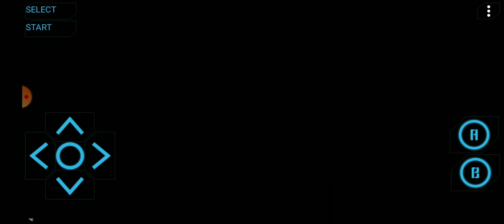Wizards & Warriors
I think i played this as a kid but I'm not sure.